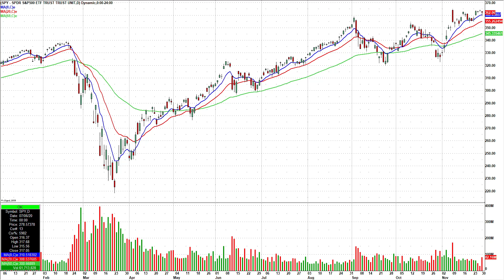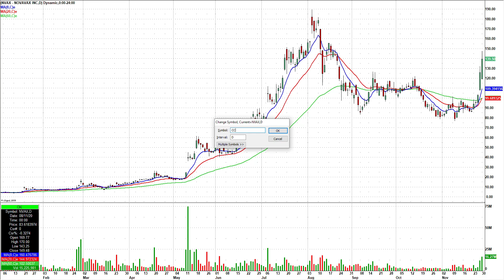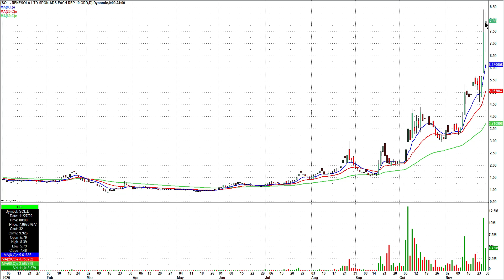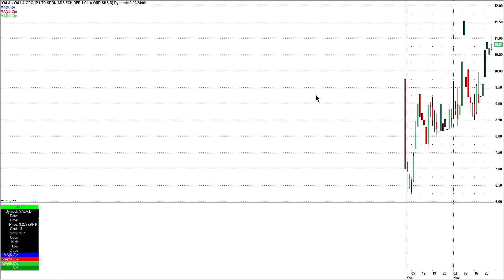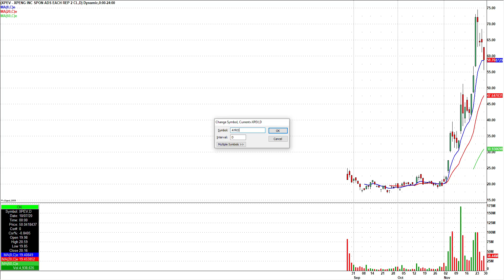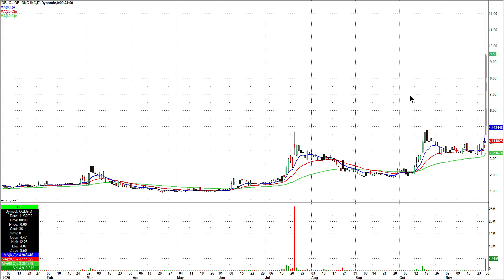Day Trading Watch List Video for December 1st